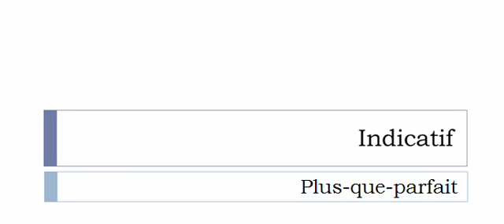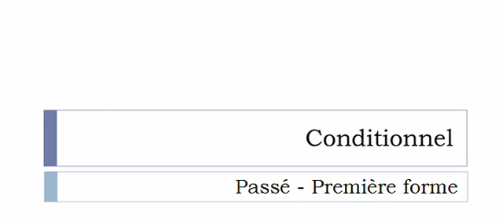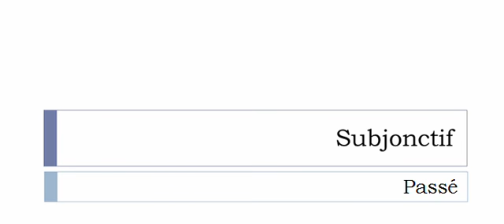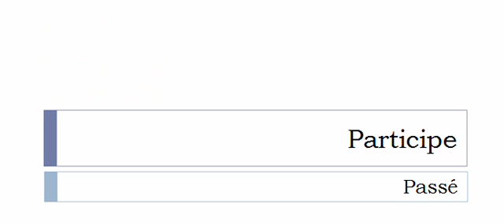French conjugation = Grignoter